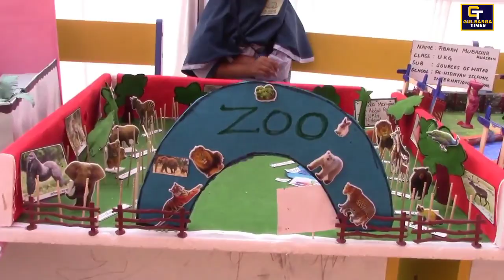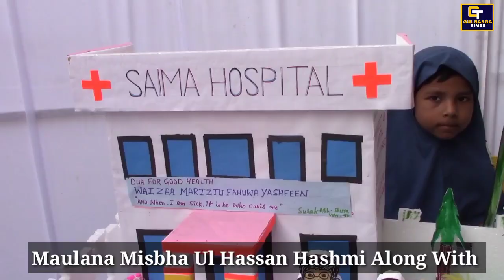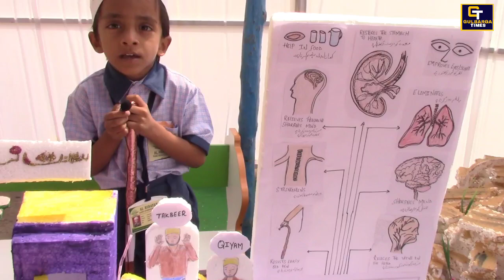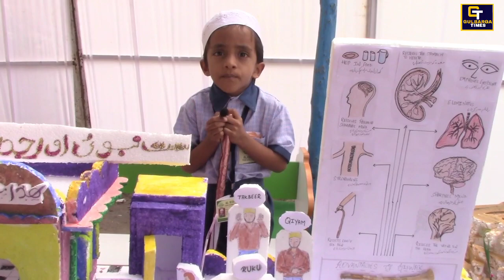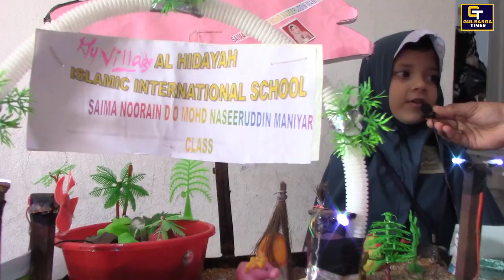Al Hidayah Islamic International School Gulbarga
Gulbarga:-Al Hidayah Islamic International School Organised Science Exhibition At School Icon Valley Misbah Nagar MSK Mill Ring Road Gulbarga,Inaugueated By Maulana Misbha Ul Hassan Hashmi Director Of Madrasa E Darul Uloom Secandariya Along With Syed Nayeemuddin Hashmi Peace Islamic International School.In This Exhibition Student Of LKG To 1st Standard Childrens Made More Then 50 Models